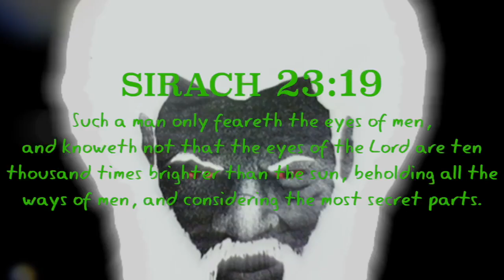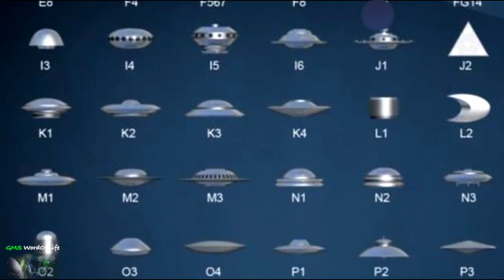A Glowing Amber Lit Chariot Visits The Skies Of Korea